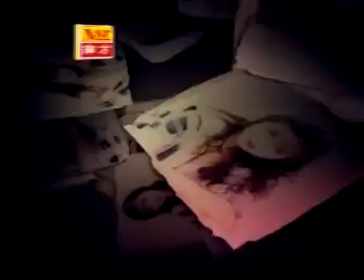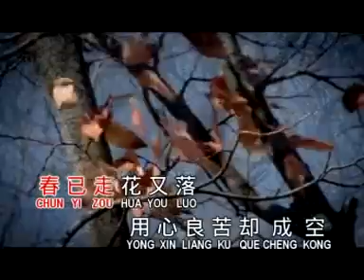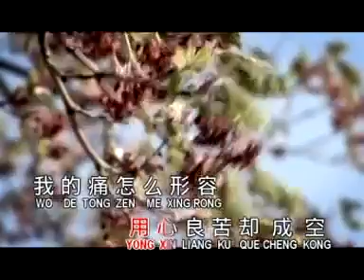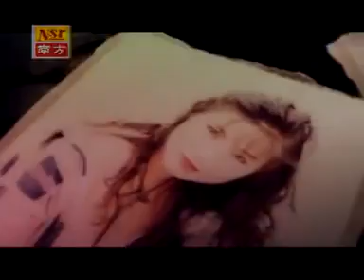谢采妘 用心良苦